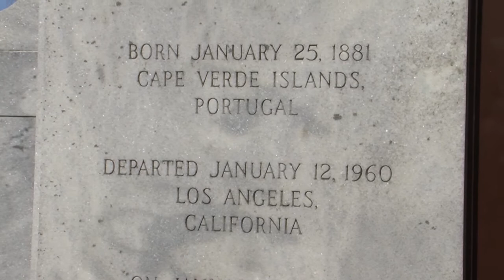Daddy Grace_ Peacher _Actor Russ Ramos as Daddy Grace Historical Drama Reenactment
Daddy Grace reenactment of a historical figure and drama presentation. This is only a presentation of a well-known, respected figure and is not a depiction or part of an entertainment production. (demo only)